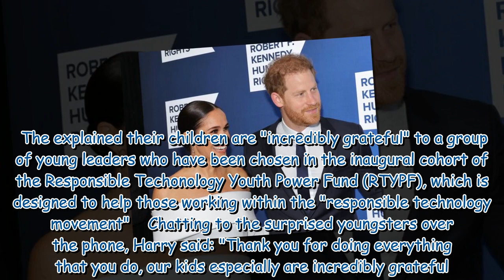Harry and Meghan break cover after 'split scandal' for dinner with close friend